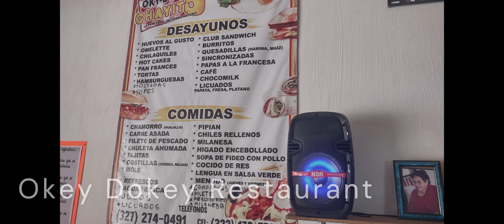Okey Dokey Restaurant - La Peñita de Jaltemba, Nayarit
I've been eating breakfast at Okey Dokey almost every day for the past three years. They have THE BEST Agua de Pepino (Cucumber Water) which is supposed to be great for your skin. They also have fresh squeezed juices when available and the most delicious bacon and cheese omelets.

This bright, clean cafe is located right on the plaza and right at the start of "tianguis,' which is the big Thursday market.

Breakfast with coffee or agua de pepino (cucumber water) is 80 pesos or $4.70.
(Exchange rate: $1 = 17)